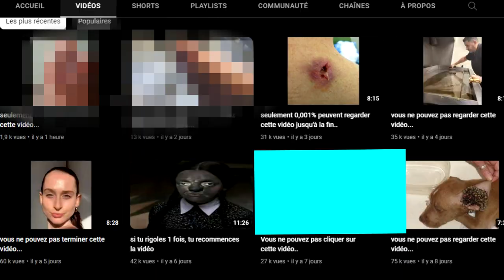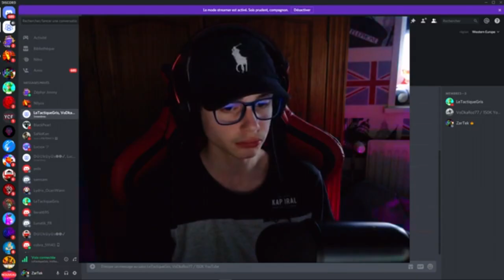ZARTEK, ÉVOLUTION D'UNE MERDE INFÂME ? (Oui.)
ZarTek qui est pour moi le pire YouTubeur français, il fait même honte je pense a la communauté française

Inspiration miniature : VolcaFox
(allez voir)

🔝・ Nombre d'abonnées actuellement : 4,67k

Règles de l'espace commentaires :
-Ne pas spammer émojis ou autre.
-Ne pas faire de pubs.
-Ne pas mettre de liens chelou (toute façon vous pouvez pas).

💬・Mon discord : Atlas_#6470